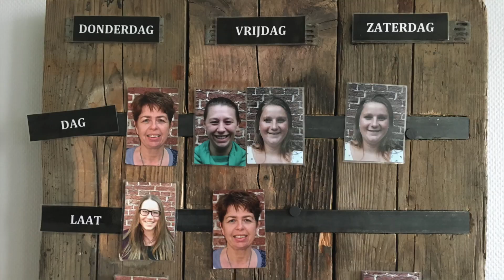VV Abrona praatplaat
Voor twee vestigingen van Abrona maakte ik een infographic, of een praatplaat zoals Elles het noemt. Abrona gelooft in een waardevolle plek in de samenleving voor mensen met een beperking.
Eén van die vestigingen is het Kasteel; een super mooie locatie in het centrum van Woerden. En toevallig kochten onze buren deze zomer een drone. Dus met hulp van dronepiloot Lucas Visser presenteer ik jullie deze maand een spectaculaire Veek vlog over een opdrachtgever en een klus waar ik trots op ben!

Starring: Elles Verbruggen en een aantal knappe Kasteelbewoners.

Dikke groet en veel plezier,
Nelleke

​Pssst! Wil je altijd op de eerste rij zitten?